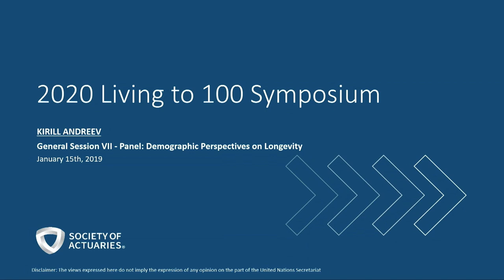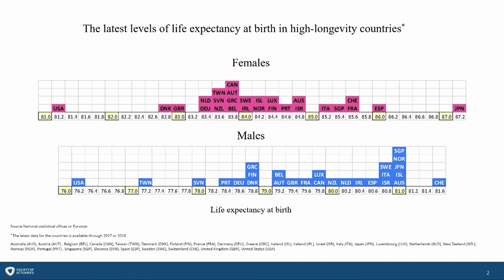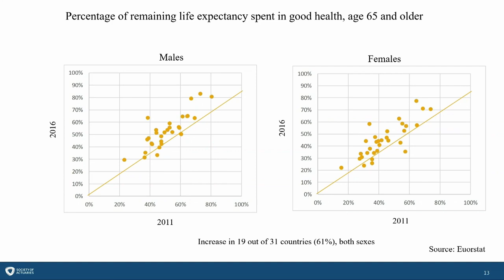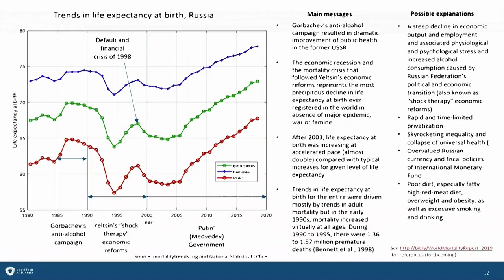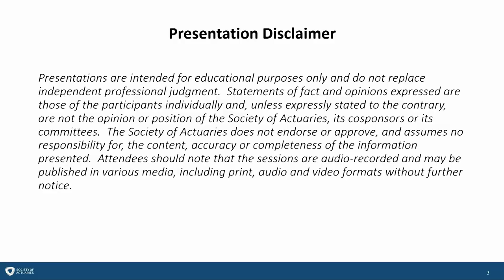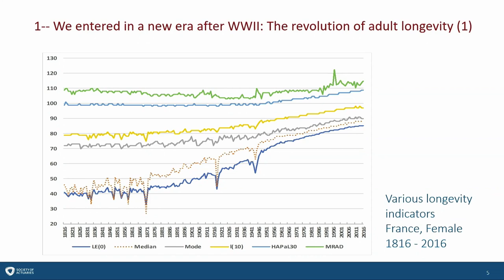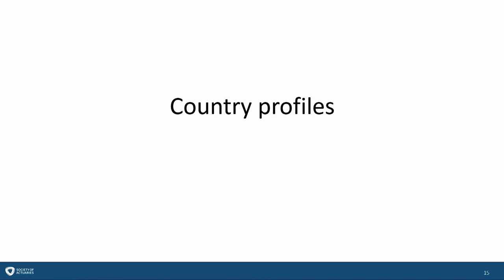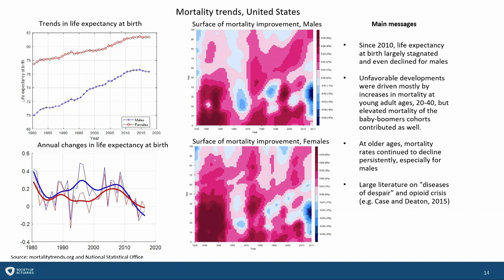General Session VII Demographic Perspectives on Longevity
This is General Session VII: Demographic Perspectives on Longevity from the Society of Actuaries 2020 Living to 100 Symposium.
Presenters: W. Ward Kingkade, Jean-Marie Robine, Jacob S. Siegel, Kirill Andreev, Peter Vekas